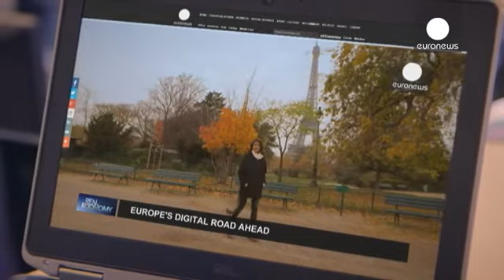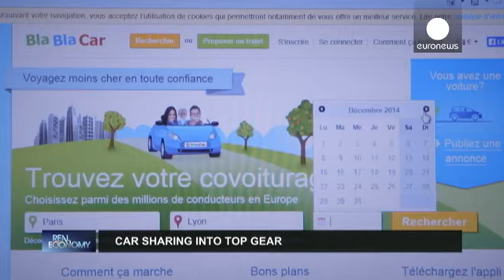Economie numérique : l'Europe en marche - real economy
L'Europe a posé les bases de la transition vers une ==économie numérique== le chemin à parcourir pour y parvenir est encore long. A l'heure actuelle, l'économie numérique européenne croît sept fois plus vite que tout autre secteur. Elle ne s'adjuge cependant qu'un quart d'un marché mondial évalué 2.000 milliards d'euros.

Dans cette édition de Real Economy, Maithreyi Seetharaman s'intéresse à ce que l'économie numérique pourrait apporter à l'Europe.  Elle discute de stratégie numérique avec Fréd…